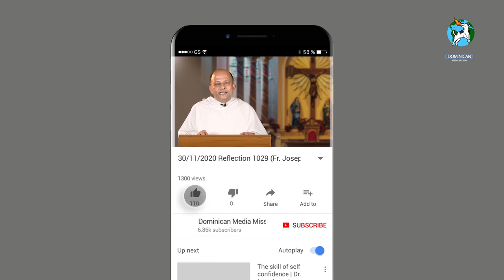30/11/2020 Reflection 1029 (Fr. Joseph D' Souza OP on Matthew 4:18-22)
Today’s reading calls us to practice humility. Humility is a virtue we all struggle to obtain.

The centurion who came to Jesus asking for favour, to heal his servant, was a Roman. He was holding a high position in the Roman army which was a mighty force. He was an influential man who probably wielded a lot of power and influence. This is not the most beautiful side of his life. What was most attractive about him was his humility to call on Jesus, who is a Jew, and humbly request him to cure, not anyone from his family, but his servant. That exactly is the reason why Jesus exclaimed: “I tell you, I have found no one in Israel with faith like this”.

Faith coupled with humility is the great combination which many would long to have. In today’s world, no body likes to be told what to do, for everyone thinks they know better than everyone else. Nobody or very few feel that their wealth and possessions are irrelevant, all of us like to have some power in our sleeves which we can yield to create an impression. Many a times we do not give space to God to work in us.

But the centurion was someone who can be called out of the world man. Jesus has called us out of the world and has clearly told us that we are “in the world but not of the world” (Jn 17:16) and “what good it is to you if you only forgive those who forgive, love those who love? Even the Pharisees do that” (Lk 6:22-36)

Advent is the time and opportunity given to us by God to look into ourselves, to strengthen our faith like that of the centurion and remind ourselves that prestige, authority, position, wealth will never be enough to get us to the top of the Lord’s mountain. Holiness is not against any of these things; it is in spite of all these things.

The centurion possessed all these qualities, he had faith and hope because he was humble. Let’s also pray today that the Lord might give us such qualities, that we may feel for others, respect others for what they are and not what they do. So that we “Do nothing out of selfishness or out of vainglory; rather, humbly regard others as more important than yourselves.” (Phil 2:3) Pope Francis reminds us we must not place ourselves above others but step down to serve them, especially the poor and vulnerable.